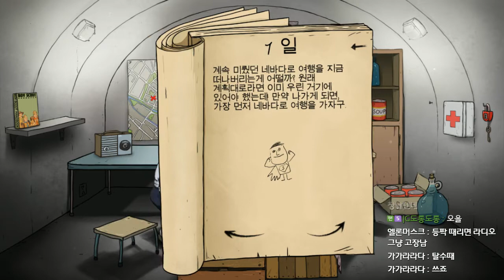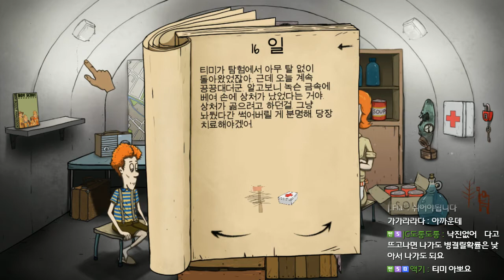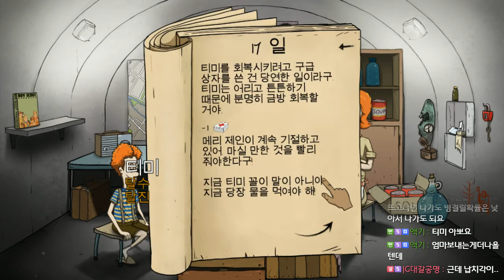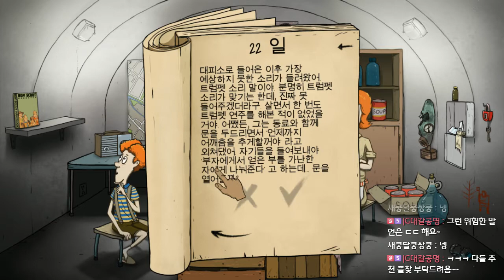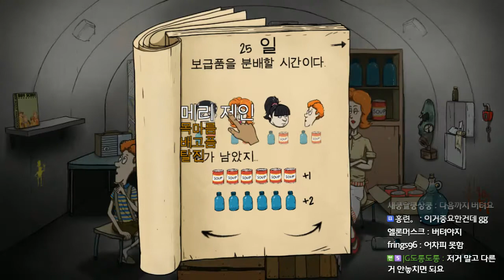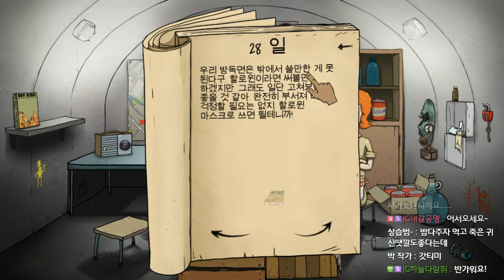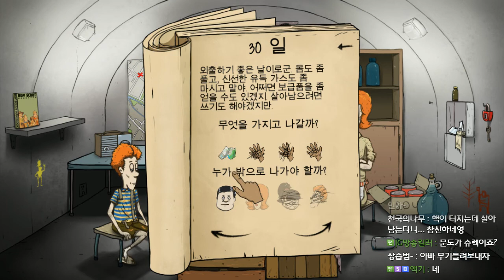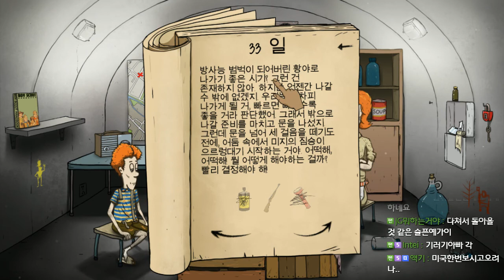[60초 #10] 핵전쟁에서 살아남기!! - Jegalyang ★ PD제갈량 / Steam game "60 Seconds" Vol.10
코믹 생존 게임!! "60초 핵폭발에서 살아남기"의 플레이 영상입니다.

Steam game "60 Seconds" play video !!